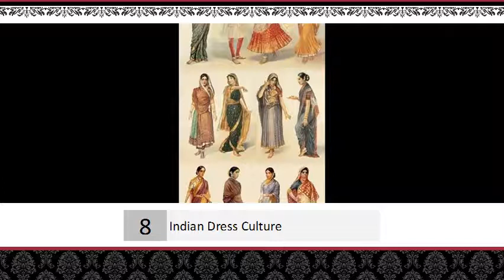Indian Clothing - Cultural India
India - Wikipedia, the free encyclopedia

Evidence from the 1st century AD shows some cultural exchanges with the Greeks. This is a type of South Indian dress mainly worn in Andhra Pradesh and...

 The traditional Indian clothing takes us close to our cultural roots and reminds ... Unlike other dresses, it is an unstitched piece of cloth usually 5 yards long that is...

 Indian culture is embedded with rich culture and heritage and is deeply rooted in traditions along with the rich culture. Indian Clothing is known for its elegance...

 India is a land of color and diverse cultures, so obvious in the varied dresses that adorn its people. Indian dressing styles are marked by many variations wide...

 Women Clothing in India varies widely and is closely related to local culture, religion ... Indian men and women have always loved to dress up in their traditional...

 13 Aug 2013 ... The clothing is influence by the culture in the following way-   Bride dress- according to Indian culture, in North India, brides dress up in shades...

 22 Mar 2012 ... I propose that we start imposing dress codes on Indian boys and men straight away. A good strategy is to stereotype and call them names...

 As far as the culture is concerned, India is simply not a country where one can safely go around dressed as most of us do in the West, so it's important to be...

 5 Aug 2012 ... Traditionally the dress for Indian women devoid of caste, creed and culture is sari. Sari (saree) is a four to nine yard unstitched garment draped...

 Right: A married man dressed in a traditional white cotton dhoti. ... Like other aspects of Indian culture, dress has religious as well as aesthetic significance.

 22 Sep 2014 ... Cultural life   Cultural ... The modes of dress of tribal Indians are exceedingly varied and can be, as among certain Naga groups, quite ornate.

 13 Apr 2012 ... As far as the culture is concerned, India is not a country where you can safely go around dressed as most of us do in the West, so it's important...

 23 Aug 2012 ... By Valli Suluxana, VOICE Program Manager I know what you are thinking. As soon as you read the word �dressing� in the title, your mind...

 Visit eBay for great deals in Cultural and Ethnic Clothing from India and ... Indian/Pakistani Shalwar Kameez Anarkali Dress Bollywood Partywear Hi Lo Style.

 13 Apr 2013 ... India is a country of varied colors and cultures. Thus, dresses are also designed and decorated by people depending on such aspects. Indian...

 16 Oct 2014 ... I write to complain about the abysmal standards of modesty in men I am noticing in Indian culture and society.

 India is a land of color and diverse cultures, so evident in the varied dresses that grace its people. Indian traditional way of dressing is marked by variations, both...

 27 Oct 2012 ... India is a land of colour and varied cultures, so clear in the varied dresses that decorate its folks. Indian dressing styles are marked by many...

 Formal Dress Code - Indian Culture. Priyanka Krishnan Started The Discussion: Hi All, I would want to know the exact formal dress code in the corporate industry...
 Most Discuss

n Clothing- Traditional Indian Clothing, Indian ... - Cultural India

Indian Clothing -About Indian traditional clohes or dresses

Women's Traditional Dresses and Costumes of Indian States

Indian Traditional Costume, saree, Dhoti, Kurta, Selwar - Hindu Online

clothing for different culture and religion - SlideShare

Modesty of dress and Indian culture - The Hindu

How to Dress in India � Clothing Tips for Women | ExpatFocus.com

Indian clothes, what women and men of India wear? - Shalu Sharma

Dress - the Heart of Hinduism

India | history - geography :: Clothing | Encyclopedia Britannica

What to Wear in India � Essential Information for ... - Enjoying India

The Dressing Culture in India | VOICE 4 Girls

Cultural and Ethnic Clothing from India and Pakistan | eBay

Indian Traditional Clothing : Dresses of Indian States for Men and ...

Modesty of Dress and Indian Culture - Feminism in India

l and Traditional India, Traditional and Cultural ... - Go For India

Indian State Costumes - Indianetzone

Formal Dress Code - indian culture Doc Download.. CiteHR - CiteHR ...